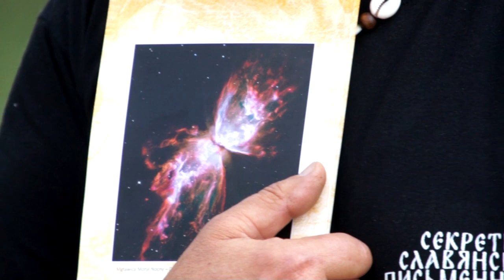Sprzyjaciele - Tadeusz Mroziński - Głagolica 2/5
Ogrom wiedzy astronomicznej Tadeusza i wiele nieznanych ciekawostek historycznych przyprawiających o zawrót głowy.
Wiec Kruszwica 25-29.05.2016